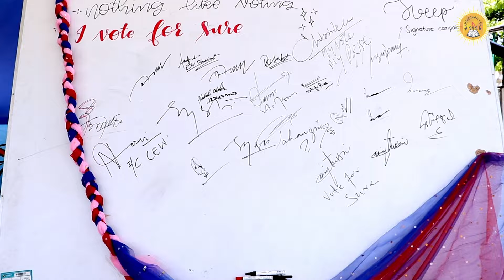I vote for sure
St. Joseph School collaborated with the election commission to spread awareness among voters